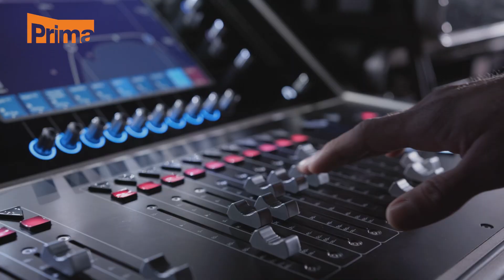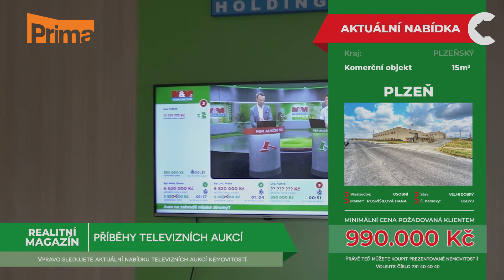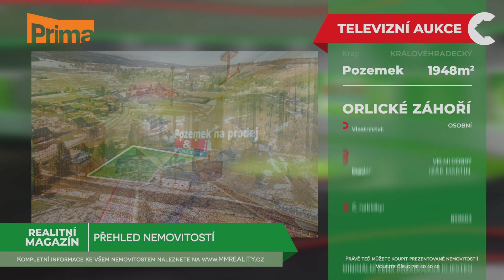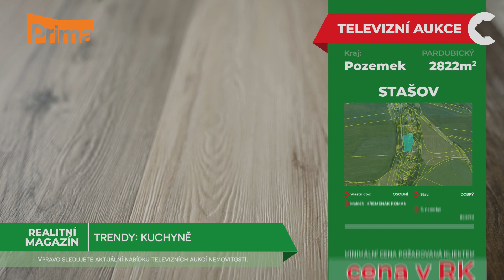Realitní magazín: TV PRIMA 8.2.2024